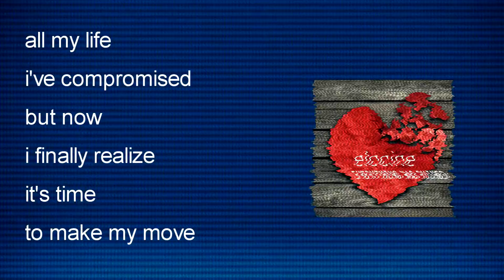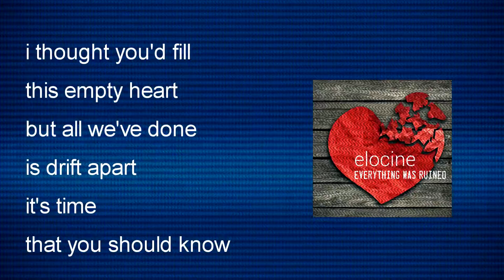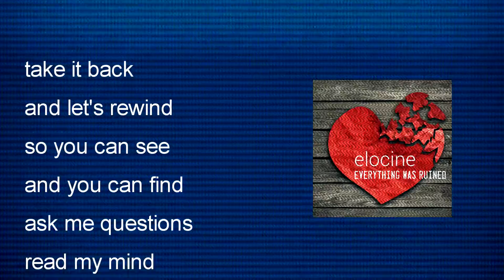elocine - now is the time [LYRIC VIDEO]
First song I've written and recorded in 2017.